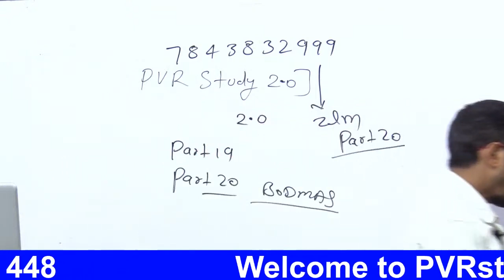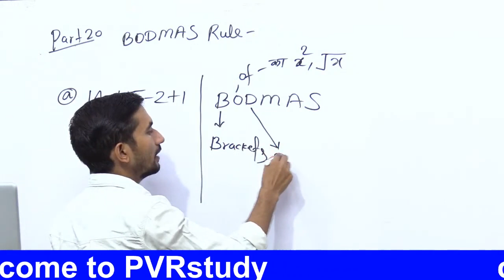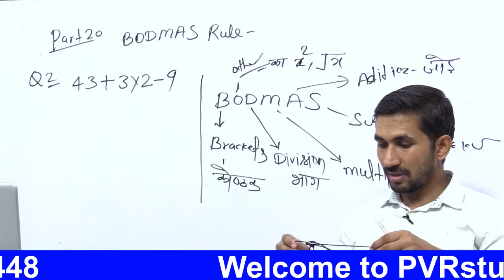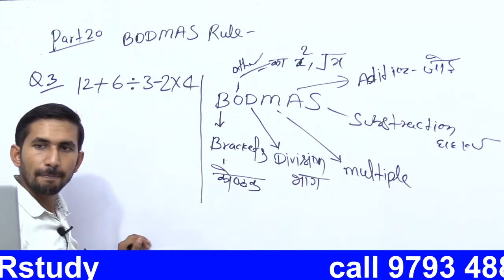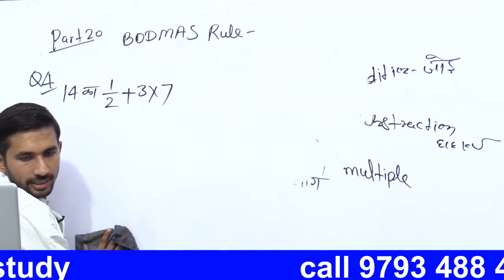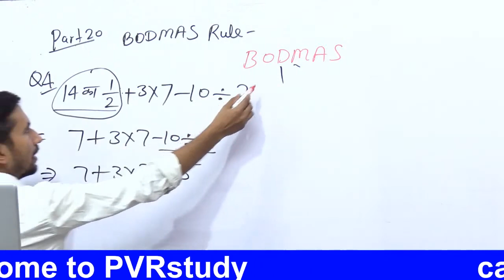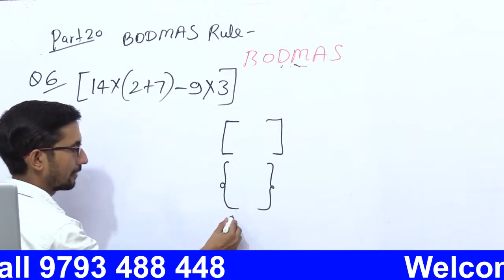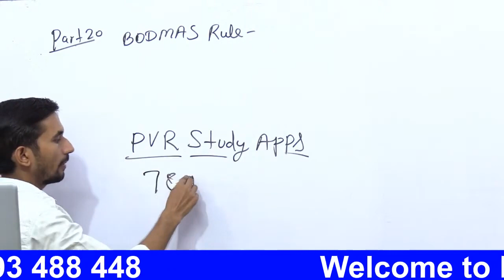शून्य से शिखर तक मैथ्स | Day 20 | Basic Mathmatics in Hindi | @PVR study 2.0 प्रतियोगी परीक्षा ​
शून्य से शिखर तक मैथ्स | Day 19 | Basic Mathmatics in HindI,
math ka dar kaise nikale,
math ka dar khatam,
math kaise sikhe,
math kaise padhe,
math kaise strong kare,
math kaise samjhe in hindi,
basic math,
basic maths for beginners,basic math in hindi,